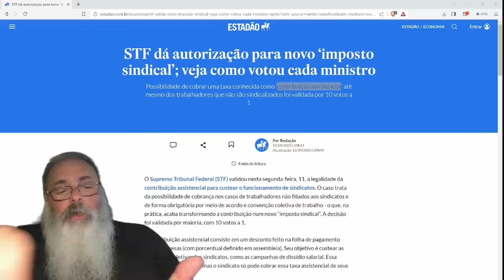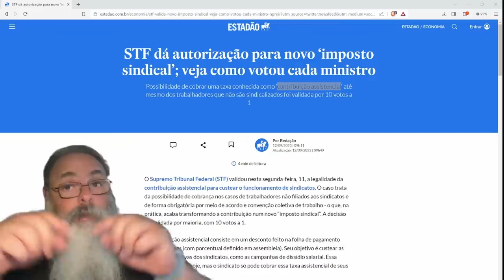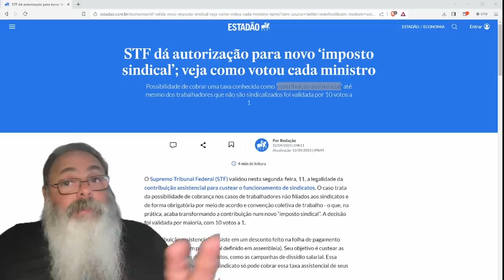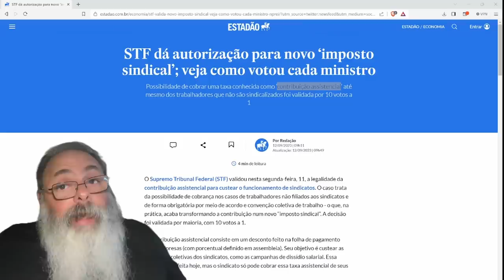STF confirma IMPOSTO SINDICAL contra INTERESSE dos BRASILEIROS, do CONGRESSO e da CONSTITUIÇÃO